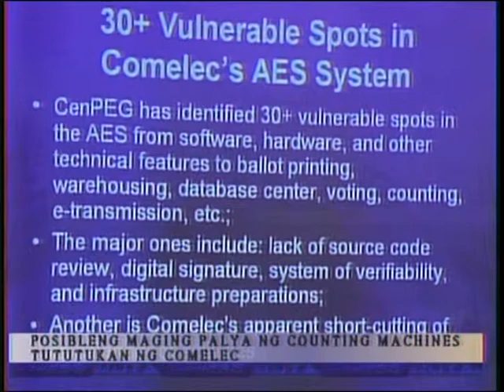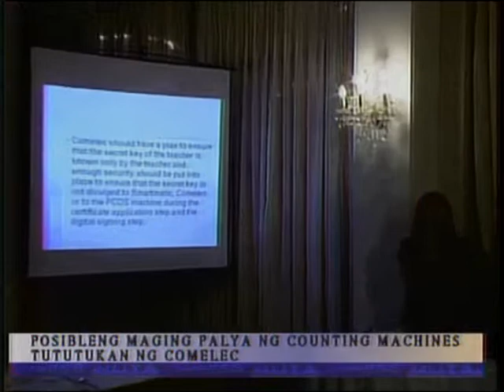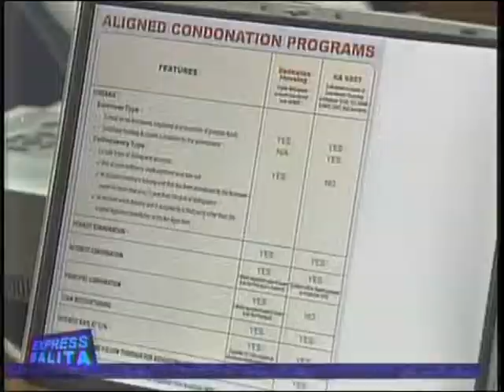IBC 13 EXPRESS BALITA JULY 6 09 2ND CUT